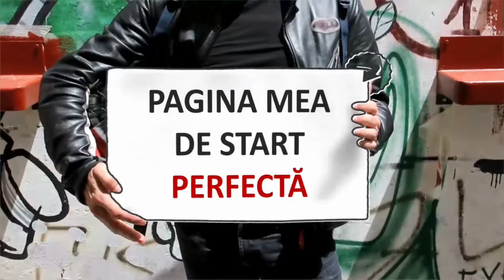PERFECT INTERNET Commercial Romanian